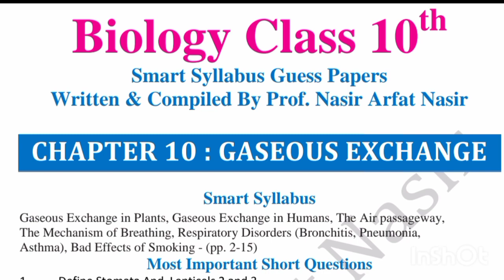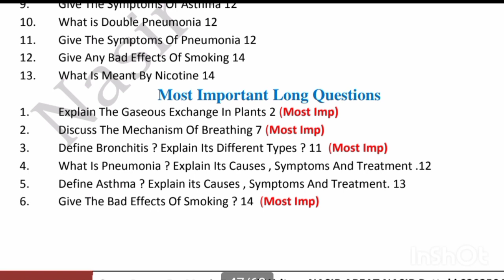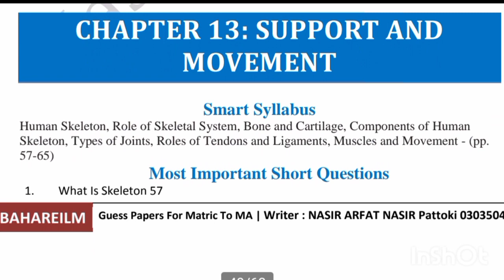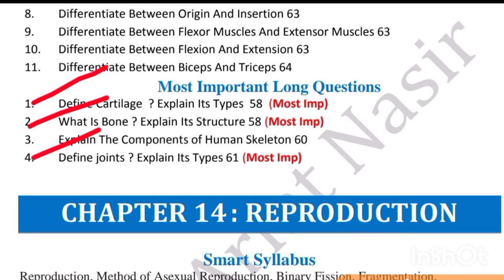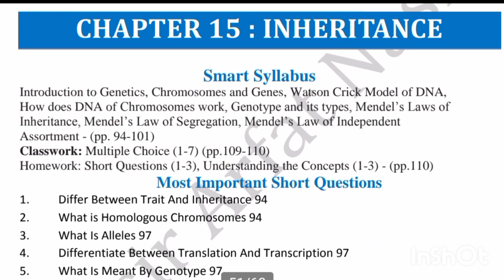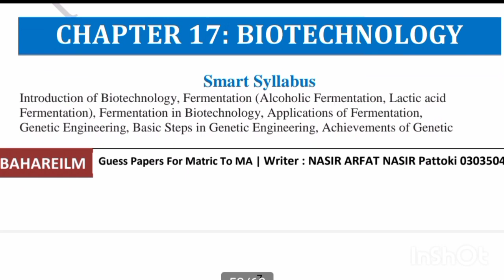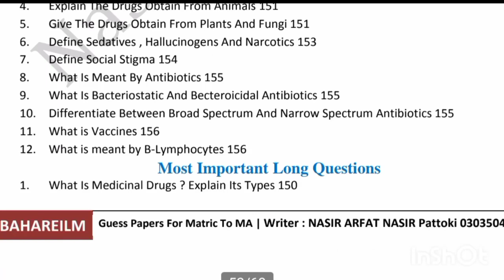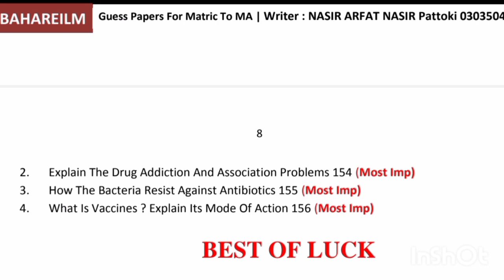10th Bio ALP Guess 2021 ll 10th Biology ALP Guess, Bio 10th Smart Guess, Biology 10th Smart Guess